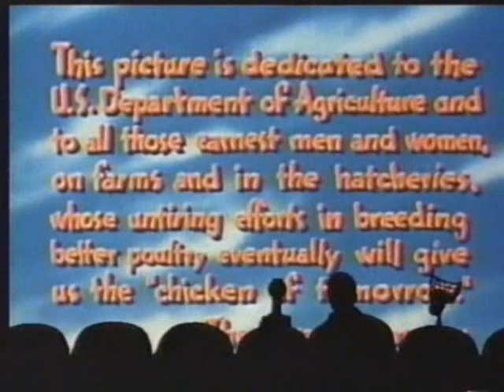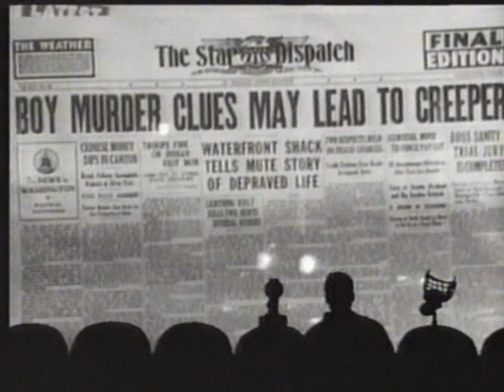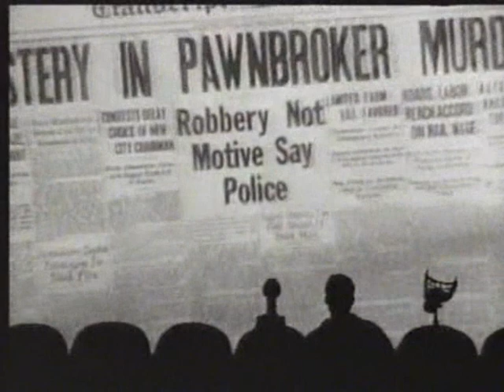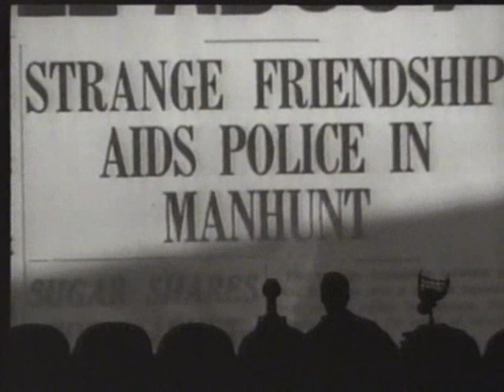MST3K - Favorite Moments - The Brute Man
Great MST3K episode with the absurdly large faced Rando Hatton as "The Creeper".
This episode also features the great short "The Chicken of Tomorrow" - a short on how to breed better chickens.
Wouldn't we all want to know?